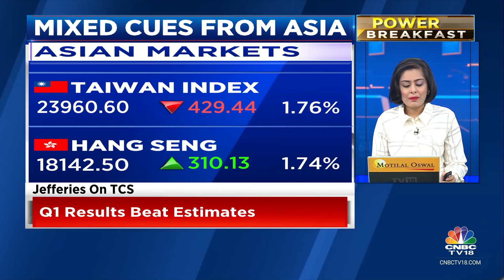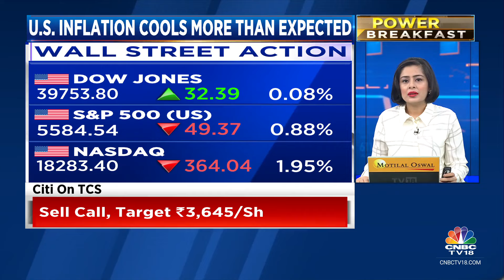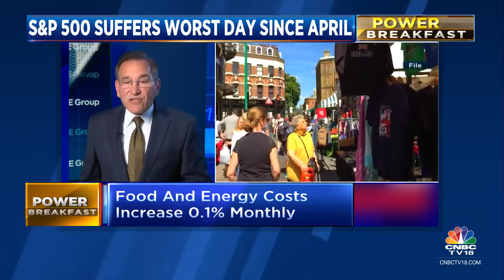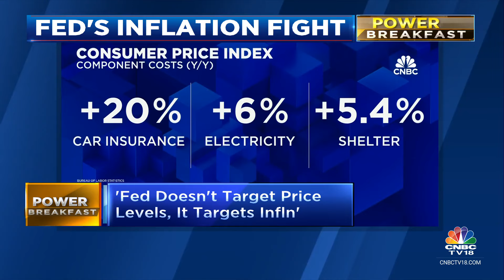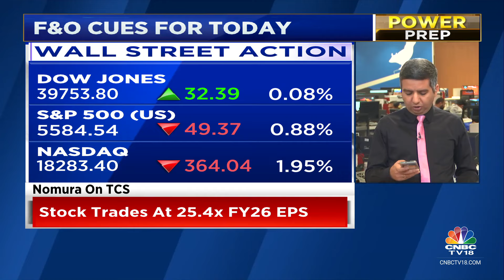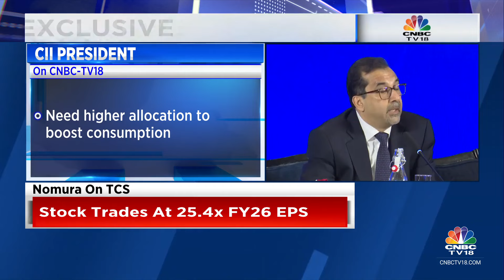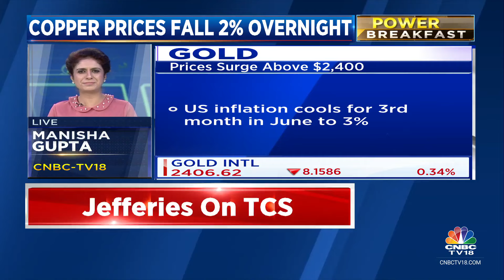Asian Markets Trade Mixed, Wall Street Closes Mixed After Volatile Trade; D-St To Open In The Green?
Asian markets traded mixed today tracking overnight mixed close Wall Street, with Nikkei leading the decline.

Japan’s Nikkei 225 plunged 2.29% and the Topix declined 1.24%. South Korea’s Kospi dropped 0.94%, while the Kosdaq fell 0.19%. Hong Kong Hang Seng index futures indicated a lower opening.

Gift Nifty was trading around 24,462 level, a premium of nearly 50 points from the Nifty futures’ previous close, indicating a positive start for the Indian stock market indices.

US stock market indices ended mostly lower on Thursday dragged by losses in heavyweights amid the release of US inflation data.

The Dow Jones Industrial Average rose 0.08% to 39,753.75, while the S&P 500 dropped 0.88% to end at 5,584.54. The Nasdaq ended 1.95% lower at 18,283.41.

n18oc_business